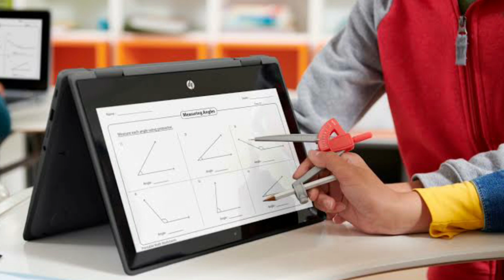తెలుగులో | HP Chromebook 14 G6 :- RS:20,500 | 8GB Ram | Chrome Os | 13H Battery Life....Launch Date?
namaskaram friends.
e roju hp chromebook 14 g6 gurinchi complete information chudabothunam.

techno baba telugu:)